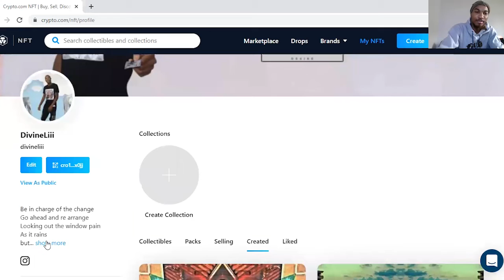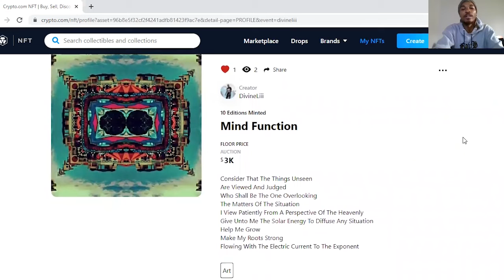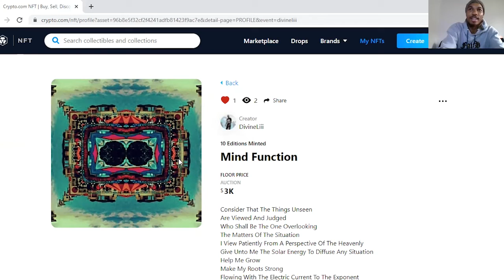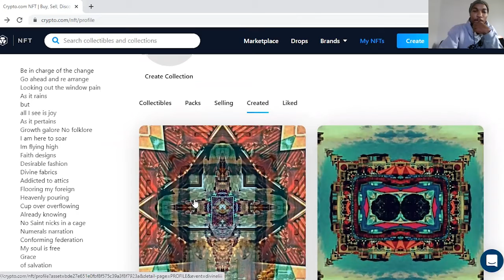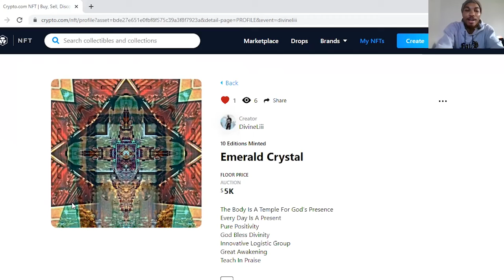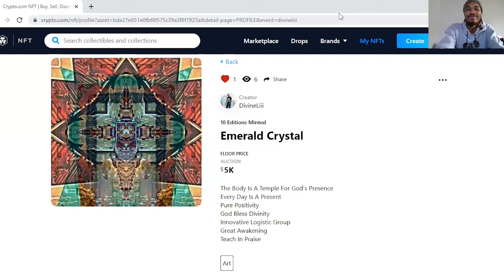Divine Liii's NFTs EP 1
Check out the art